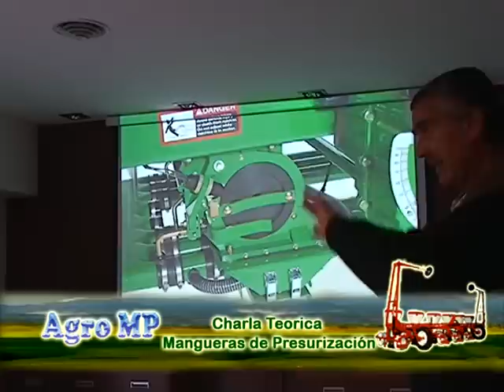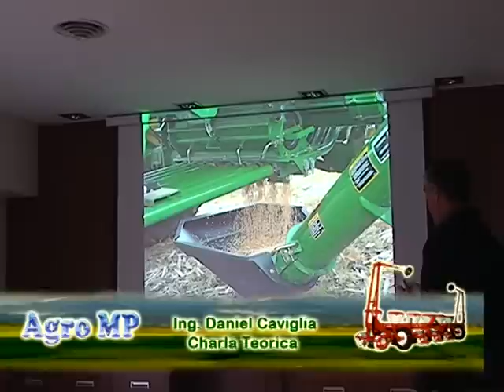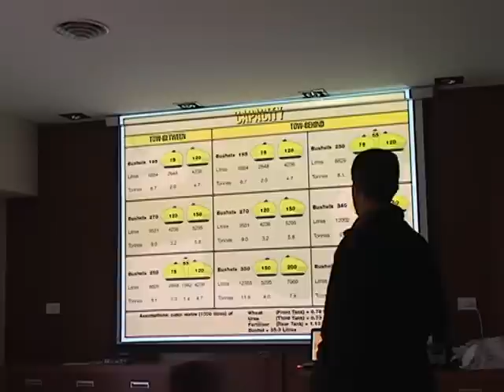Charla teorica de sembradoras,mangueras de presurizacion y bolsa de calibracion .mpg